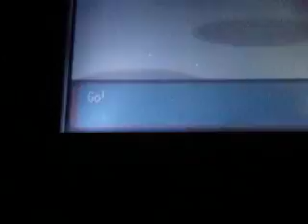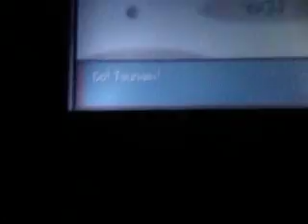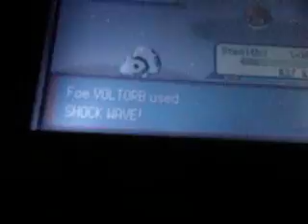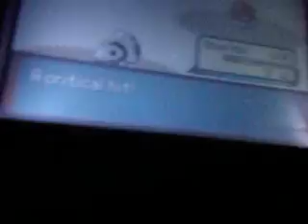Pokemon Emerald Part 36